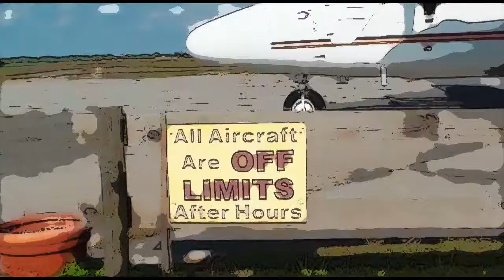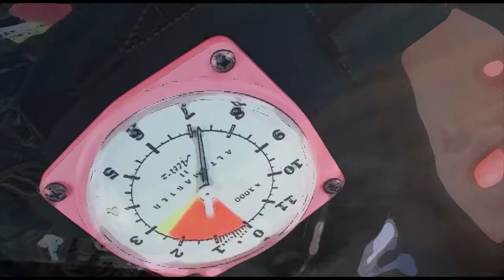Michael Ortiz YT 11–1 15